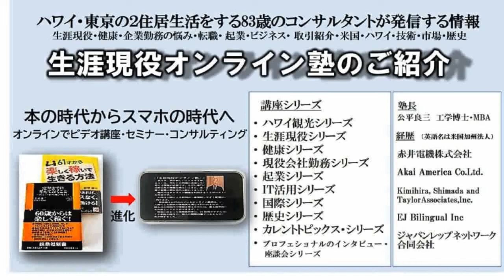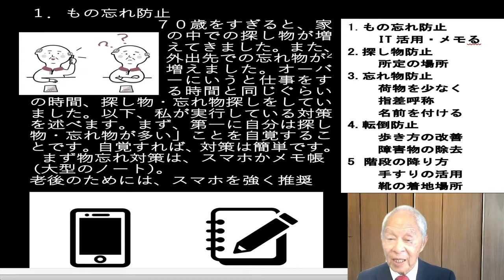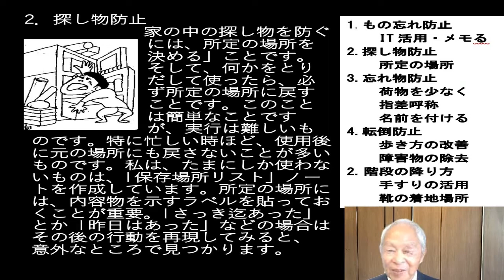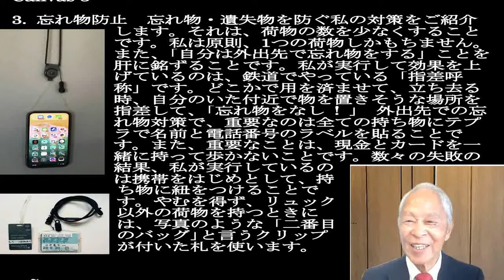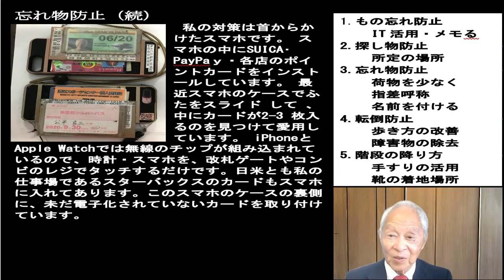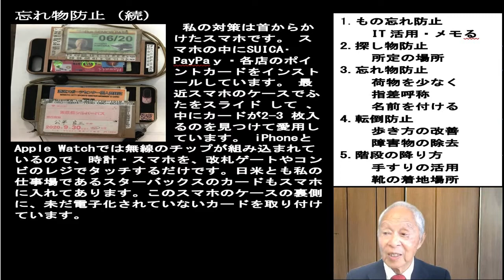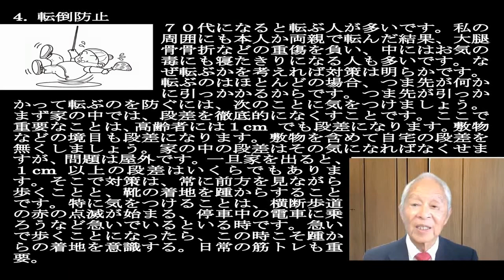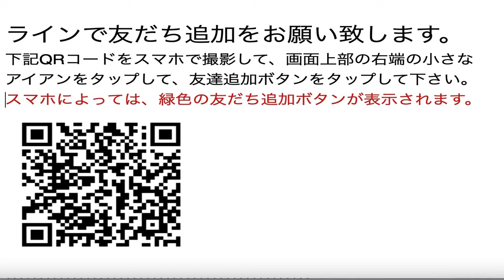111 老いと闘い、現役オンライン塾ビデオ講座111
物忘れ対策　7０歳をすぎると、家の中での探し物が増えてきました。また、外出先での忘れ物が 増えました。オーバーにいうと仕事をする時間と同じぐらいの時間、探し物・忘れ物探しをしていました。以下、私が実行している対策を述べます。まず、第一に自分は探し物・忘れ物が多い」ことを自覚することです。自覚すれば、対策は簡単です。
まず物忘れ対策は、スマホかメモ帳（大型のノートが良い）。
老後のためには、スマホを強く推奨します。

探し物対策　家の中の探し物を防ぐには、所定の場所を決める」ことです。そして、何かをとりだして使ったら、必ず所定の場所に戻すことです。このことは簡単なことですが、実行は難しいものです。特に忙しい時ほど、使用後に元の場所にも戻さないことが多いものです。私は、たまにしか使わないものは、「保存場所リスト」ノートを作成しています。所定の場所には、内容物を示すラベルを貼っておくことが重要。「さっき迄あった」とか「昨日はあった」などの場合はその後の行動を再現してみると、意外なところで見つかります。

忘れ物防止　忘れ物・遺失物を防ぐ私の対策をご紹介します。それは、荷物の数を少なくすることです。私は原則、1つの荷物しかもちません。 また、「自分は外出先で忘れ物をする」ことを肝に銘ずることです。私が実行して効果を上げているのは、鉄道でやっている「指差呼称」です。どこかで用を済ませて、立ち去る時、自分のいた付近で物を置きそうな場所を指差して、「忘れ物をなし ! 」 外出先での忘れ物対策で、重要なのは全ての持ち物にテプラで名前と電話番号のラベルを貼ることです。また、重要なことは、現金とカードを一緒に持って歩かないことです。数々の失敗の結果、私が実行しているのは携帯をはじめとして、持ち物に紐をつけることです。やむを得ず、リュック以外の荷物を持つときには、写真のような「二番目のバッグ｣と言うクリップが付いた札を使います。忘れ物・遺失物を防ぐ私の対策をご紹介します。それは、荷物の数を少なくすることです。私は原則、1つの荷物しかもちません。 また、「自分は外出先で忘れ物をする」ことを肝に銘ずることです。私が実行して効果を上げているのは、鉄道でやっている「指差呼称」です。どこかで用を済ませて、立ち去る時、自分のいた付近で物を置きそうな場所を指差して、「忘れ物をなし ! 」 外出先での忘れ物対策で、重要なのは全ての持ち物にテプラで名前と電話番号のラベルを貼ることです。また、重要なことは、現金とカードを一緒に持って歩かないことです。数々の失敗の結果、私が実行しているのは携帯をはじめとして、持ち物に紐をつけることです。やむを得ず、リュック以外の荷物を持つときには、写真のような「二番目のバッグ｣と言うクリップが付いた札を使います。忘れ物・遺失物を防ぐ私の対策をご紹介します。それは、荷物の数を少なくすることです。私は原則、1つの荷物しかもちません。 また、「自分は外出先で忘れ物をする」ことを肝に銘ずることです。私が実行して効果を上げているのは、鉄道でやっている「指差呼称」です。どこかで用を済ませて、立ち去る時、自分のいた付近で物を置きそうな場所を指差して、「忘れ物をなし ! 」 外出先での忘れ物対策で、重要なのは全ての持ち物にテプラで名前と電話番号のラベルを貼ることです。また、重要なことは、現金とカードを一緒に持って歩かないことです。数々の失敗の結果、私が実行しているのは携帯をはじめとして、持ち物に紐をつけることです。やむを得ず、リュック以外の荷物を持つときには、写真のような「二番目のバッグ｣と言うクリップが付いた札を使います。

スマホ紛失対策　私の対策は首からかけたスマホです。 スマホの中にSUICA･PayPaｙ・各店のポイントカードをインストールしています。 最近スマホのケースでふたをスライド して 、 中にカードが2­3 枚入るのを見つけて愛用しています。 iPhoneとApple Watchでは無線のチップが組み込まれているので、時計・スマホを、改札ゲートやコンビのレジでタッチするだけです。日米とも私の仕事場であるスターバックスのカードもスマホに入れてあります。このスマホのケースの裏側に、未だ電子化されていないカードを取り付けています。

転倒防止　７０代になると転ぶ人が多いです。私の周囲にも本人か両親で転んだ結果、大腿骨骨折などの重傷を負い、中にはお気の毒にも寝たきりになる人も多いです。なぜ転ぶかを考えれば対策は明らかです。転ぶのはほとんどの場合、つま先が何かに引っかかるからです。つま先が引っかかって転ぶのを防ぐには、次のことに気をつけましょう。まず家の中では、段差を徹底的になくすことです。ここで重要なことは、高齢者には１cm でも段差になります。敷物などの境目も段差になります。敷物を含めて自宅の段差を無くしましょう。家の中の段差はその気になればなくせますが、問題は屋外です。一旦家を出ると、１cm 以上の段差はいくらでもあります。そこで対策は、常に前方を見ながら歩くことと、靴の着地を踵からすることです。特に気をつけることは、横断歩道の赤の点滅が始まる、停車中の電車に乗ろうなど急いでいるといる時です。急いで歩くことになったら、この時こそ踵からの着地を意識する。日常の筋トレも重要です。

階段転倒防止　次に、転んで怪我をするのは階段です。特に下りで転ぶと大怪我をします。階段でなぜ転ぶかを考えてみますと、靴全体を階段のステップに乗せず、ステップの縁に乗るからです。登りも下りも、靴の底を完全にステップの上にのせることが必要です。７０代以上の人は手すりを利用すべきです。手すりは必ずしも触りながら降りなくても、体の安定を失った瞬間に手すりに触れるように手すりに沿って階段を下りましょう。また、万が一転倒したときのために、荷物はリュックにして両手を空けておけば、怪我は少なくすみます。 これは、いわば即効的対策ですが、中長期的には毎日歩き・運動・筋トレなどで筋肉の発達 と敏捷性を発達させ、敏捷さを養うことが必要です。